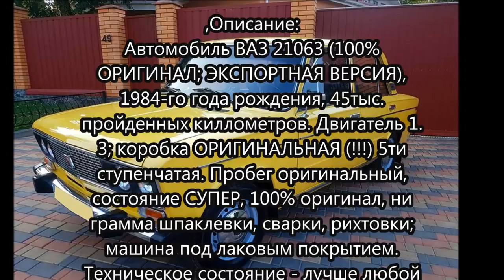Идеальная ВАЗ -21063 из Киева. 1984 г (100% ОРИГИНАЛ; ЭКСПОРТНАЯ ВЕРСИЯ),